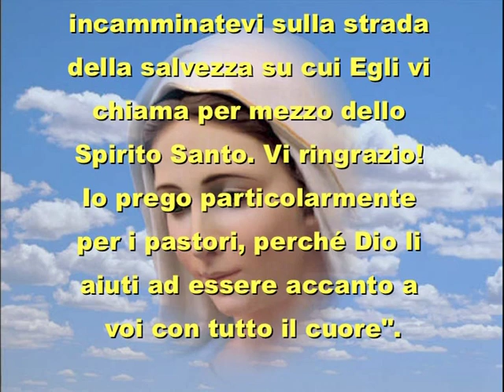DIO DESIDERA SALVARCI E NON CONDANNARCI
Messaggio della Madonna di Medjugorje a Mirjana  del 2 Maggio 2011
"Cari figli, Dio Padre mi manda affinché vi mostri la via della salvezza, perché Egli, figli miei, desidera salvarvi e non condannarvi. Perciò io come Madre vi raduno attorno a me, perché col mio materno amore desidero aiutarvi a liberarvi dalla sporcizia del passato, a ricominciare  a vivere e a vivere diversamente. Vi invito a risorgere in mio Figlio. Con la confessione dei peccati rinunciate a tutto ciò che vi ha allontanato da mio Figlio ed ha reso la vostra vita vuota e infruttuosa. Dite col cuore "sì" al Padre ed incamminatevi sulla strada della salvezza su cui Egli vi chiama per mezzo dello Spirito Santo. Vi ringrazio! Io prego particolarmente per i pastori, perché Dio li aiuti ad essere accanto a voi con tutto il cuore".
Segue commento.